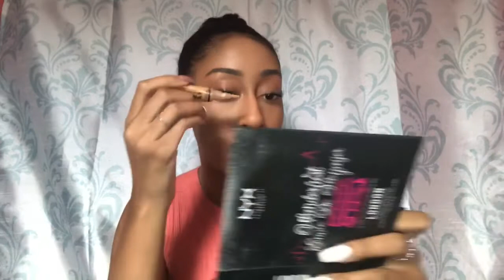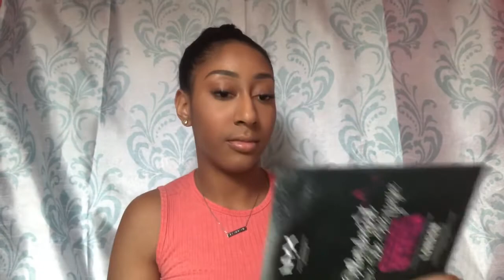MY LIP GLOSS IS EMPTY | EVERYDAY MAKEUP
Hey everyone! Thank you so much for all the love on my first video! I’m back at it again with my everyday natural makeup that only takes 15 minutes! :)

PRODUCTS USED:
-Maybelline Fit Me Matte + Poreless in 330 Toffee Caramel
-LA Girl Pro Conceal in Warm Honey
-Maybelline Fit Me Loose Powder in 30 Medium Deep
-elf Instant Lift brow pencil in Neutral Brown
-elf Clear Brow & Lash Mascara Gel
-LA Colors I Heart Makeup Contour Palette
-Maybelline Fit Me Blush in 40 Peach
-Hard Candy Sheer Envy Matte Setting Spray
-elf Baked Highlighter in Blush Gems
-NK Lip Pencil in Coffee
-NYX Butter Gloss in Praline

Music Creds:
CHILL TRAP BEAT by OCTILARY
OCTILARY - CHILL TRAP BEAT | No Copyright Trap